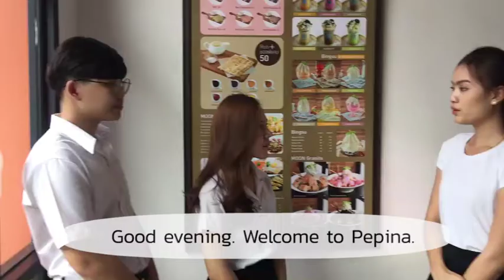Eng370 Gr.10 moon cafe